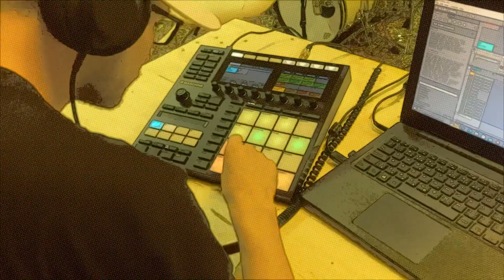Behind The Beat - Door (Alfa Mist ft. Jordan Rakei cover )